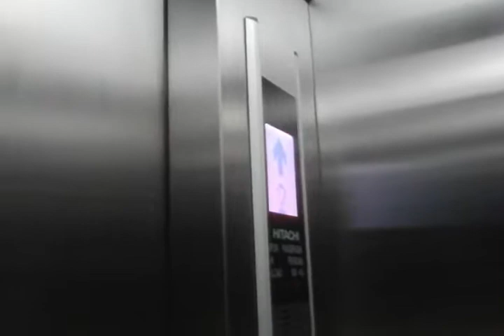Hotel tour @ PS Extra Hotel Hat Yai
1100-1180bhat/night. $34-$36/night. RM141-RM151/night. For 2 rooms. Vary to views and season.